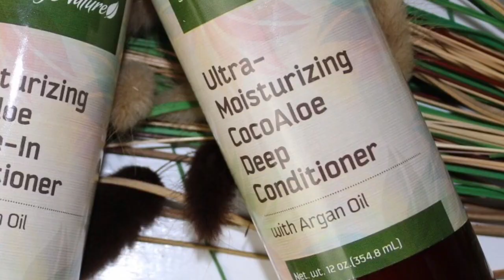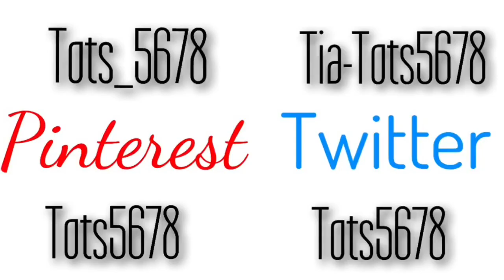Deep Conditioning with Koils by Nature | Tia Kirby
In this video I show you a deep conditioner that I  have been using and am LOVING!  It's the Koils by Nature Ultra-Moisturizing CocoAloe Deep Conditioner with Argan Oil.  It is the BOMB!  It is the first deep condition that I have not felt the need to mix any other product or additive in order to get the results that I am looking for.  It gives awesome shine, moisture, and softness.

Koils by Nature is also a sponsor of my upcoming DFW event...

                          Moms & Kids with Curls
                                  12/12/2015

TO REGISTER AND FIND OUT MORE ABOUT THE

Commonly Asked Questions:
What do I use to edit film?:
iMovie